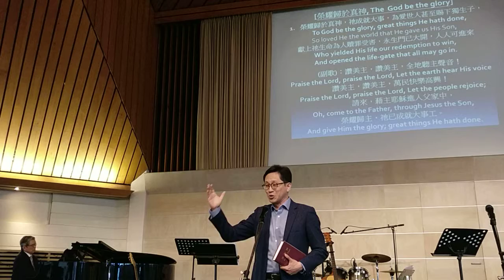2019年4月7日 Northcote 詩歌